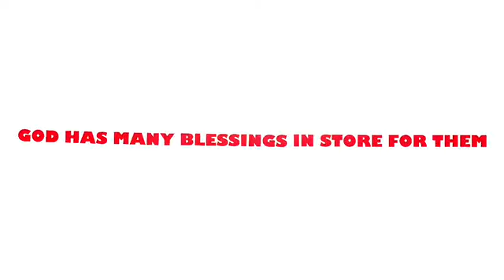JENNIFER'S BABY SHOWER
Saturday, July 21st